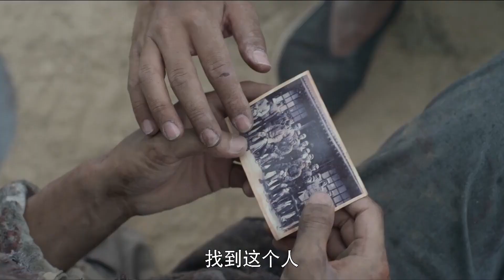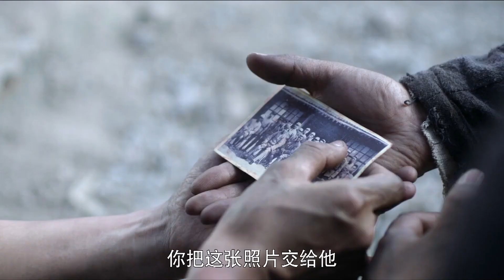【高分战争剧】赤焰战场43丨铁骨尖兵硬核出击，驰骋沙场血洗敌军阵地【佟大为，罗晋，万茜】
🔥剧情简介🔥：以长征为线索，穿插着讲述了十个普通红军战士的故事。他们不同年龄、性别、兵种，却有着共同愿望，那就是用自己的生命去守护和传递红色的星星火种。在这群默默无闻的战士的共同守护下，红色政权的火种终于安全的保留了下来，渐成燎原之势。

更多精彩剧集：
中国电视剧丨大陆电视剧丨CDrama丨ChineseDrama丨电视剧丨经典电视剧丨谍战剧丨战争剧丨抗战丨内战丨电台丨间谍丨老戏骨丨演员丨老戏骨丨热血丨长征丨红军丨近代革命丨正面战场丨Chinese Drama ep 1丨Chinesedrama丨Chinese